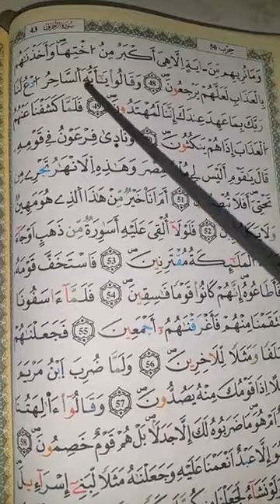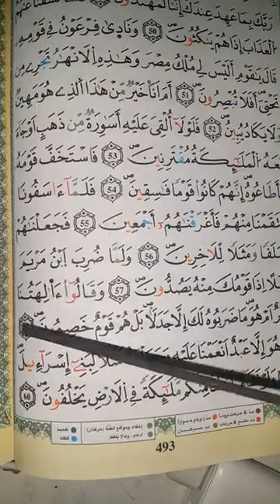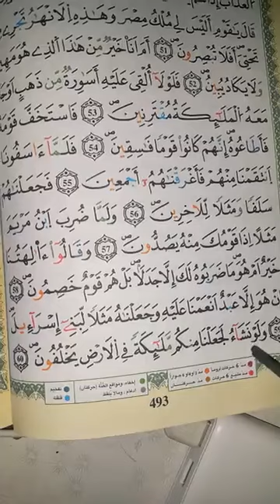‏شرح أحكام ورش من طريق الأزرق في دقائق درس 490 ج25